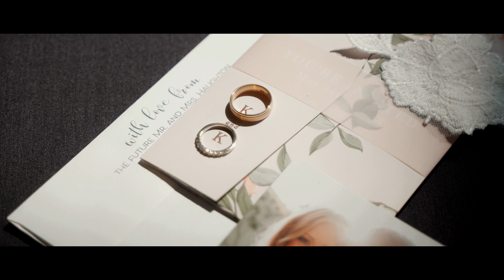Kayla & Keith | Featurette Film